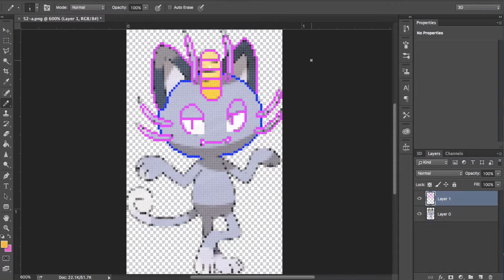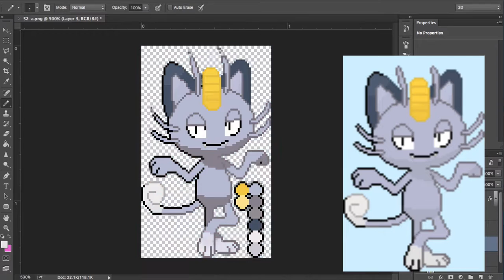ALOLAN MEOWTH SPEED SPRITE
heres an alolan meowth speed sprite I did enjoy